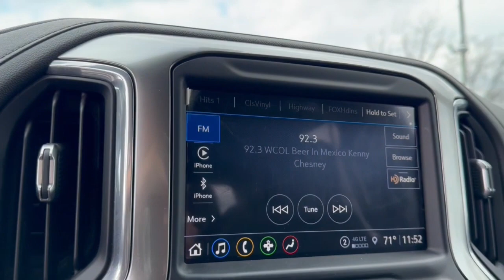2021 Chevrolet Silverado_1500 Columbus, London, Springfield, Hilliard, Dublin, OH PCA360054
Summit White Used 2021 Chevrolet Silverado_1500 LT Trail Boss available in Columbus, Ohio at Mark Wahlberg Chevrolet. Servicing the London, Springfield, Hilliard, Dublin, OH area.

CARFAX One-Owner. Clean CARFAX. 10-Speed Automatic 4WD Black Cloth 10-Way Power Driver Seat w/Lumbar 120-Volt Bed Mounted Power Outlet 120-Volt Instrument Panel Power Outlet 12-Volt Rear Auxiliary Power Outlet 170 Amp Alternator 2 USB Ports 2 USB Ports (First Row) 4.2 Diagonal Color Display Driver Info Center 4G LTE Wi-Fi Hot Spot Capable 6-Speaker Audio System All-Weather Floor Liner (LPO) (AAK) Auto-Locking Rear Differential Auxiliary External Transmission Oil Cooler Bluetooth For Phone Chevrolet Connected Access Capable Cloth Rear Seat w/Storage Package Color-Keyed Carpeting Floor Covering Compass Convenience Package II Convenience Package w/Buckets Seats Deep-Tinted Glass Dual Exhaust w/Polished Outlets Dual-Zone Automatic Climate Control Electric Rear-Window Defogger Electrical Lock Control Steering Column Electronic Cruise Control EZ Lift Power Lock & Release Tailgate Floor Mounted Center Console Front LED Fog Lamps HD Radio HD Rear Vision Camera Heated Driver & Front Outboard Passenger Seats Heated Steering Wheel Heavy-Duty Air Filter High Gloss Black Grille High Gloss Black Mirror Caps Hill Descent Control Hitch Guidance Keyless Open & Start Leather Wrapped Steering Wheel LED Cargo Area Lighting LED Reflector Headlamps Manual Tilt/Telescoping Steering Column OnStar & Chevrolet Connected Services Capable Performance Red Recovery Hooks Power Door Locks Power Front Windows w/Driver Express Up/Down Power Front Windows w/Passenger Express Down Power Rear Windows w/Express Down Power Sliding Rear Window w/Rear Defogger Preferred Equipment Group 2LT Premium Bose 7-Speaker Sound System Radio: Chevrolet Infotainment 3 Plus System Rear Dual USB Charging-Only Ports Rear Vision Camera Remote Vehicle Starter System SiriusXM Radio SiriusXM w/360L Standard Tailgate Steering Wheel Audio Controls Suspension Package Theft Deterrent System (Unauthorized Entry) Trailering Package Universal Home Remote Wireless Phone Projection.brbrbrChevrolet Silverado 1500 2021 Summit White 4D Crew Cab EcoTec3 5.3L V8brbrbrPURE PRICED FOR A QUICK SALE! All vehicles come with a complete safety inspection full detail 1 FREE OIL CHANGE free 100 point inspection FREE TANK OF GAS with delivery of this vehicle. Price does not include tax title and license or dealer fee. Vehicle located at Mark Wahlberg Chevrolet. INTERESTED BUT NOT READY YET? That is okay... we never want to rush you at Mark Wahlberg Chevrolet. SAVE THIS VEHICLE to your MyAutoTrader. You will be updated of any future price savings and specials. It is real simple... Click SAVE THIS CAR above the main vehicle photo on the right or look for the star. SIGNING UP IS FREE: At the top right corner of this page LOOK for the MyAutoTrader logo. Click SIGN UP and you are in...YOU CAN THANK US LATER BY BUYING YOUR NEXT VEHICLE AT MARK WAHLBERG CHEVROLET!
Cloth Rear Seat w/Storage Package|Convenience Package II|Convenience Package w/Buckets Seats|Preferred Equipment Group 2LT|Suspension Package|Trailering Package|2 USB Ports (First Row)|6 Speakers|6-Speaker Audio System|AM/FM radio: SiriusXM|HD Radio|Premium audio system: Chevrolet Infotainment 3|Premium Bose 7-Speaker Sound System|Radio data system|Radio: Chevrolet Infotainment 3 Plus System|Radio: Chevrolet Infotainment 3 System|Rear Dual USB Charging-Only Ports|SiriusXM Radio|SiriusXM w/360L|Steering Wheel Audio Controls|Wireless Phone Projection|Air Conditioning|Automatic temperature control|Dual-Zone Automatic Climate Control|Electric Rear-Window Defogger|Front dual zone A/C|Rear window defroster|120-Volt Bed Mounted Power Outlet|120-Volt Instrument Panel Power Outlet|12-Volt Rear Auxiliary Power Outlet|Bluetooth For Phone|EZ Lift Power Lock & Release Tailgate|Power driver seat|Power Front Windows w/Driver Express Up/Down|Power Front Windows w/Passenger Express Down|Power Rear Windows w/Express Down|Power steering|Power windows|Remote keyless entry|Remote Vehicle Starter System|Steering wheel mounted audio controls|Universal Home Remote|Auto-Locking Rear Differential|Manual Tilt/Telescoping Steering Column|Speed-sensing steering|Traction control|4-Wheel Disc Brakes|ABS brakes|Dual front impact airbags|Dual front side impact airbags|Electrical Lock Control Steering Column|Front anti-roll bar|Front wheel independent suspension|Keyless Open & Start|Low tire pressure warning|Occupant sensing airbag|Overhead airbag|Power Door Locks|Brake assi